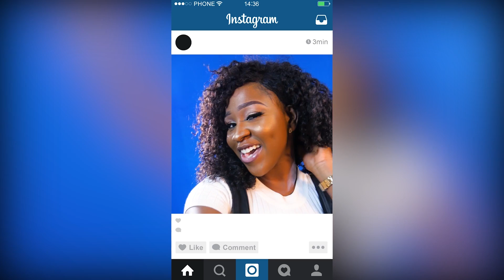IT'S ABOUT TIME: Reality S01E10 - The QUEEN DARERAH SHOW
Queen Darerah starts her own web show after quitting It's About Time.